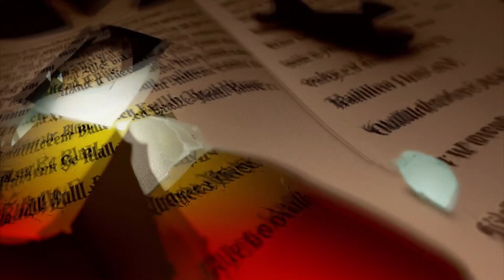KILLAH LINGO BRAT - PK19. DON'T ASSUME / 1 STORY 2 TELL / CUTTING INSTRUMENT / ANYTHING THEY SAID